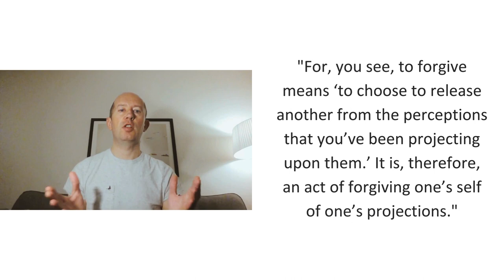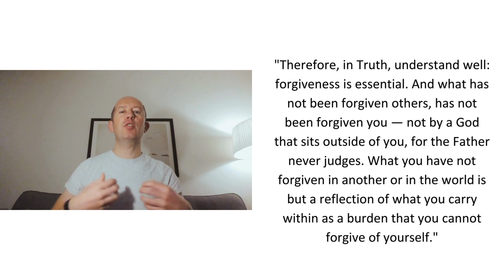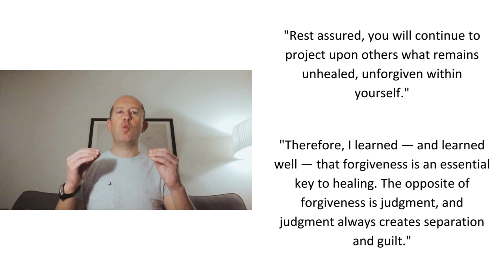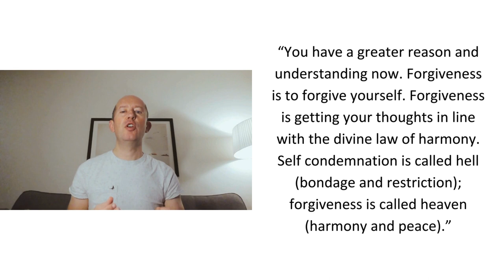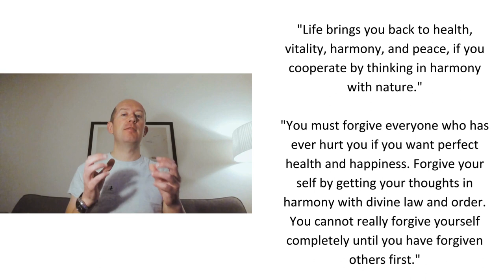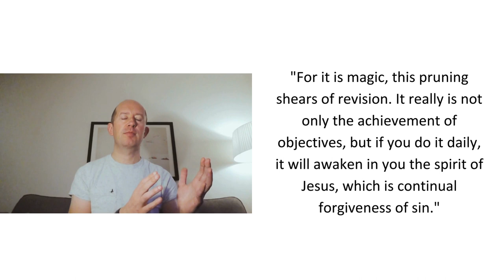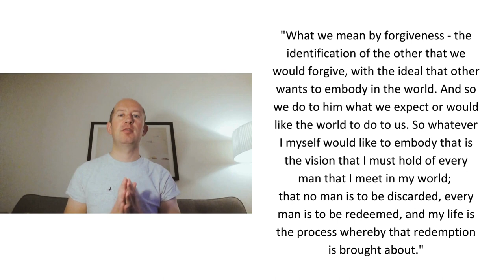Forgiveness is NOT what you think it is (Neville Goddard, Jeshua, Joseph Murphy)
Forgiveness has power. Understand three perspectives on it, and choose to cultivate it within your life.